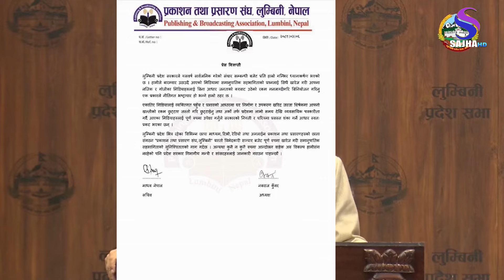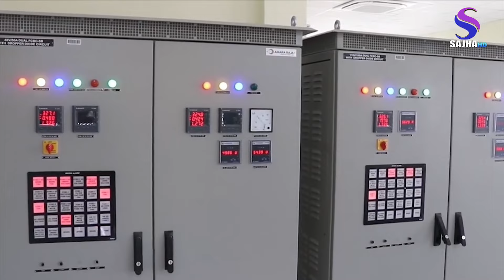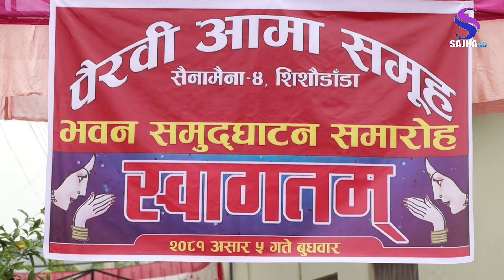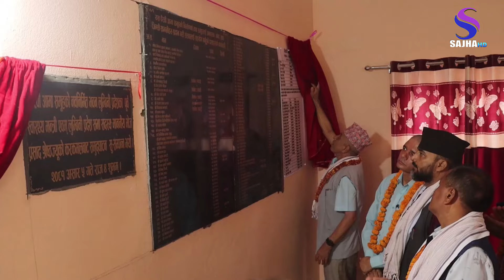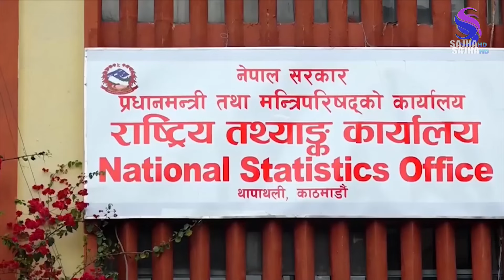२०८१ असार ५ गते दिनभरिका साझा समाचार